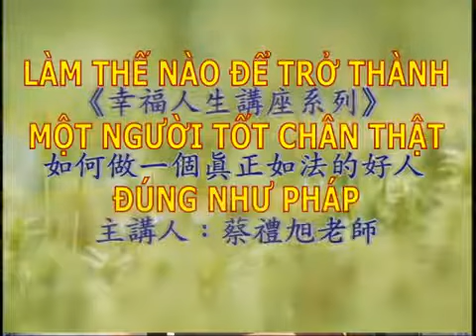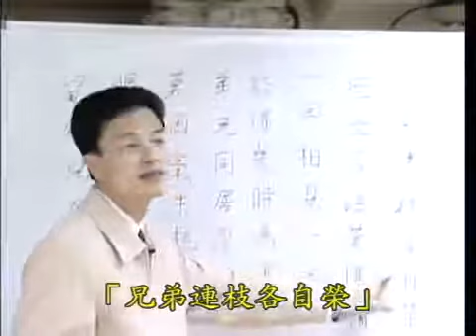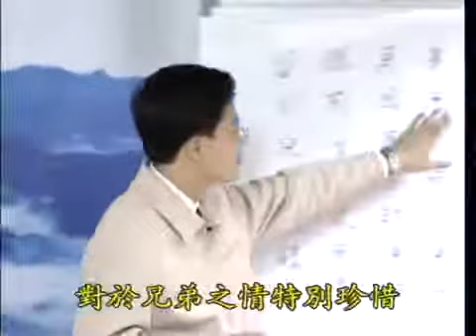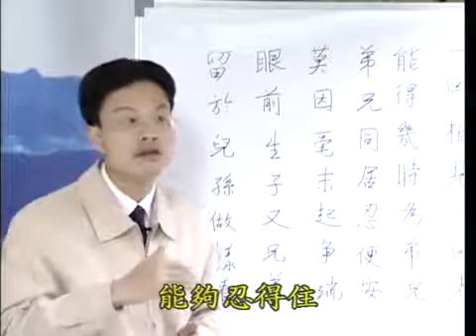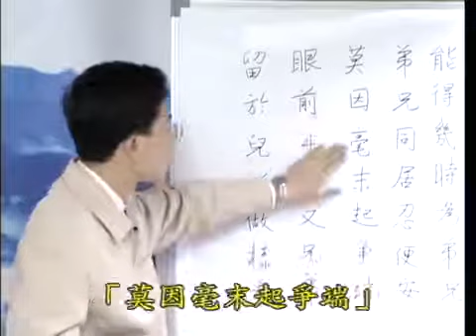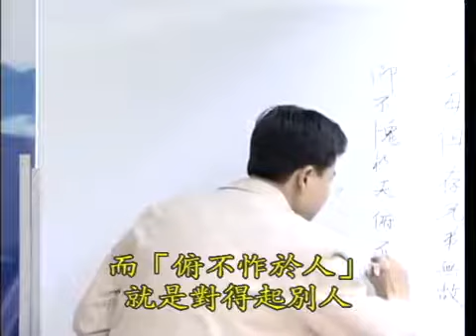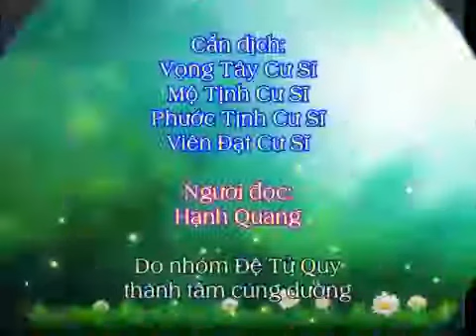Tập 15 Làm Thế Nào Để Trở Thành Một Người Tốt Chân Thật Đúng Như Pháp Thầy Giáo Thái Lễ Húc